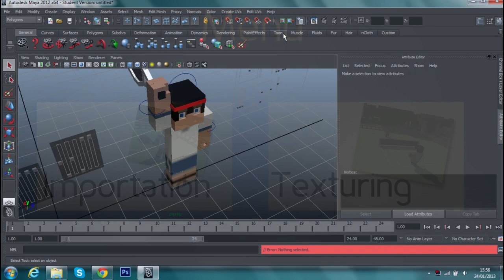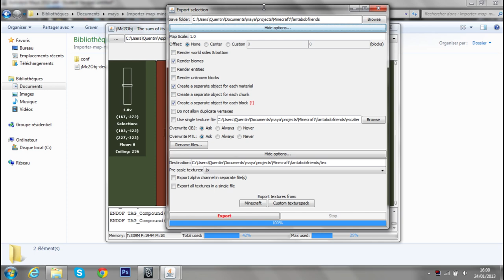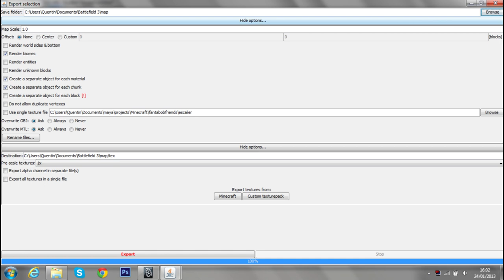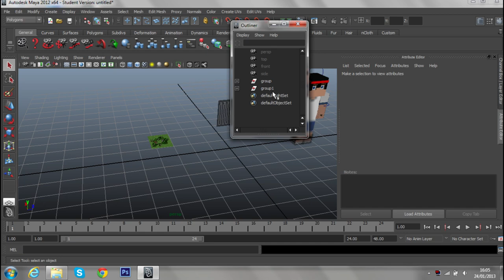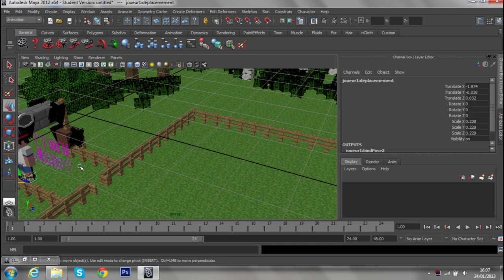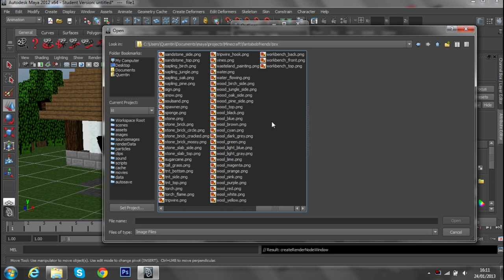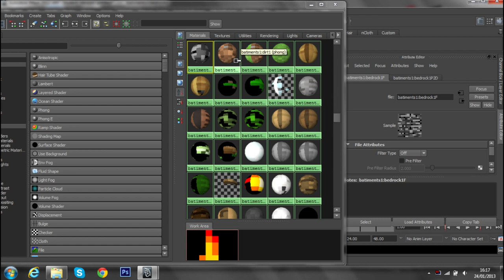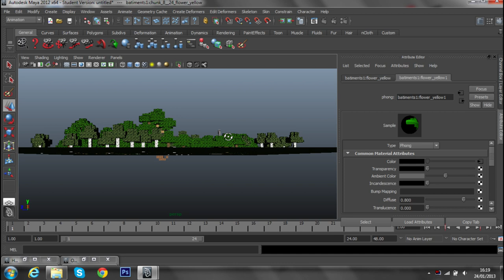▌Maya▐▶Tutoriel complet jmc2obj importation map FR HD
Lire la description, très important^^

Aujourd'hui le premier hors série de notre tutoriel : l'importation d'une map minecraft sur Auto.Maya

Autodesk Maya est un logiciel 3D très complet utilisé par beaucoup de film d'animation, de Disney notamment.

Notre chaîne se concentre sur les tutoriels et les vidéos de jeux diverses et variés pour un maximum de fun :)

Diverses animations 3d Minecraft sont aussi au rendez-vous (plus rares car elles sont très longue à créer pour un minimum de qualité)

Si vous avez des problèmes, n'hésitez pas a le dire dans les commentaires!!